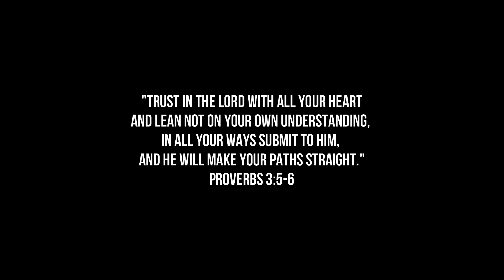HOW TO TRUST GOD IN THE MIDDLE OF A PANDEMIC: Encouraging message about trusting God in hard times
Hello guys,

I've decided to make this video to encourage you guys a little bit during these hard and dark times.
I really pray we can all put our trust in the Lord so He will give us the strenght to overcome this situation :)

Don't forget to subscribe to my channel if you want to see more videos like this and please leave a comment if this video has encouraged you, if you have any prayer requests or if you just want to share what God has been speaking to you during this time.